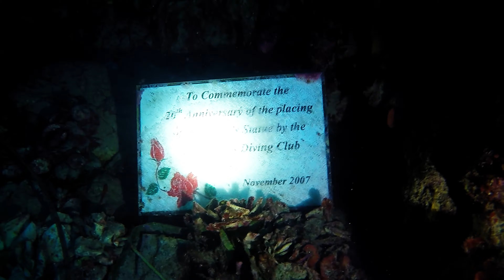Ċirkewwa Arch - Malta 2018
*DOUBLE CHECK YOUR WATCHING IT IN HD or 4K! THANKS!"

ĊIRKEWWA ARCH
MALTA 2018

The penultimate video from our dive trip to Malta a few years ago. This was actually me and my Dad’s last dive of the holiday, but I felt the dive we did in the morning was better to cap off my Malta videos. Also note this video is not in the correct order, hence why some things may seem odd for those who have dived the Ċirkewwa reefs before !

DIVE DETAILS
We tried diving the MV Rozi again however it was another deep dive, which didn't seem ideal. Ended up diving the Ċirkewwa reefs again but this time went to see the Ċirkewwa Arch, which is quite a popular dive destination. Personally it was nice but not as spectacular as you’d think considering the amount of divers there! Saw plenty of marine life during the dive including an octopus whilst doing my safety stops at the end, however i wasn't quick enough turning my GoPro on, and he retreated back to a cave! We also saw the Madonna statue (1:03), passed the Gnome garden (1:39), and saw a memorial plaque (2:07). We had a good laugh whilst diving, which capped off a great week’s diving with the gang. 👍

DIVE SITE HISTORY
The Ċirkewwa Arch is a natural underwater archway that was actually a cavern, until the roof collapsed leaving only the beautiful arch behind. The top of the arch is about 12m from the surface, whilst its 8m above the seabed. The dive site is quite shallow at 18-20m, however there can be plenty of marine life to found around the arch, such as scorpion fish, octopus, and sometimes barracudas. It's a very popular dive site in Malta and in the Ċirkewwa diving region, sometimes this dived with the MV Rozi as it’s fairly close by.

Onycs - Neverland